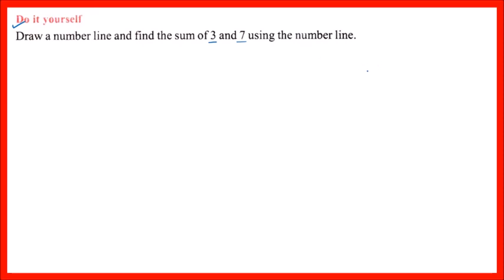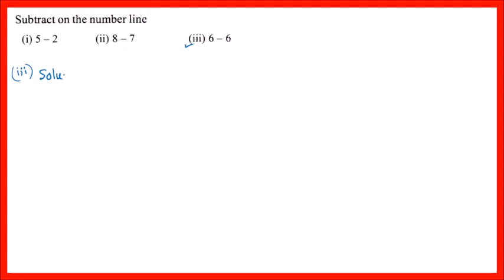Page 79 And Page 80 of Maths of Class 6 Chapter 4 Assam 2023 || Six math Lesson 4 Try These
Class 6 Mathematics Chapter 4 Whole Numbers,
Class 6 math page 79 and Page 80 Solution,
Class vi maths Try These Line Numbers,
6 maths lesson 4 Try These Solution,
6 math assam page 80,
Try These Line Number,
Try These Page no. 79,
Try These Page 80,
Mathematical Alam,
DSc,